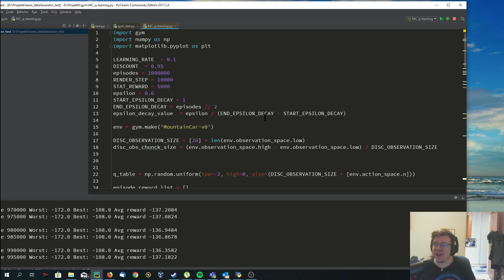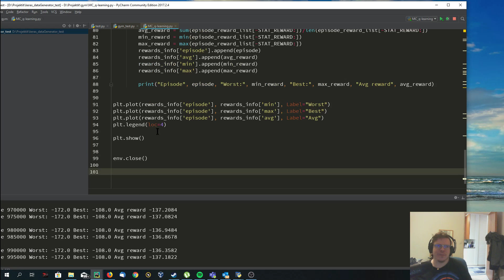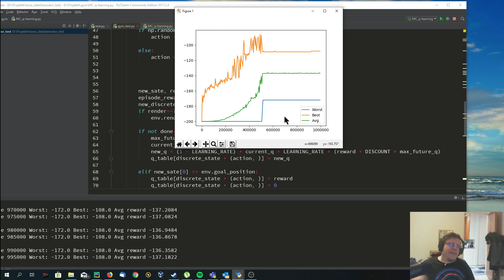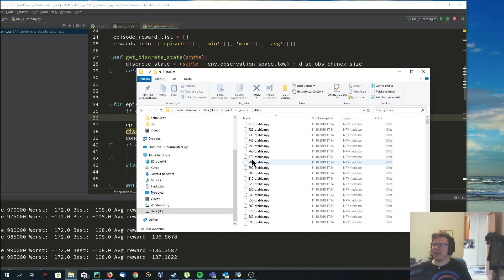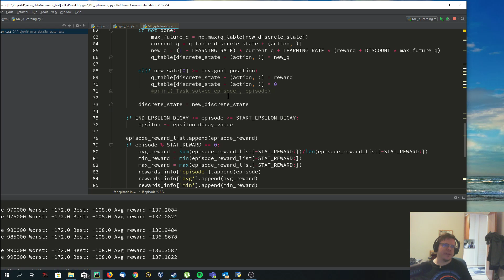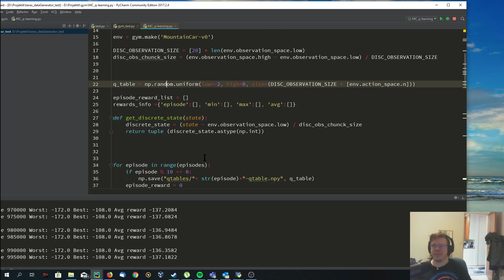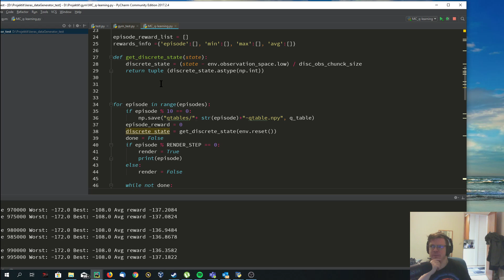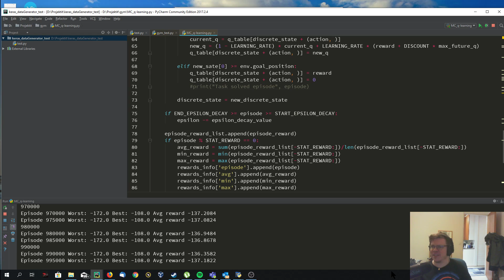96.Koneoppiminen: Q Learning Tulosten piirtäminen ja Q- tablen tallennus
Viimeisessä Q-learning videossa piiretään mallin antamat tuloksen graafiksi ja tallennetaan Q-table tulevaa käyttöä varten.